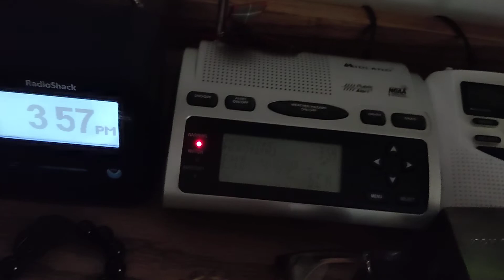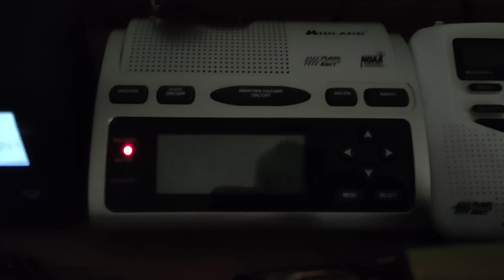Severe Thunderstorm Warning (EAS #1086)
Station: KXI89